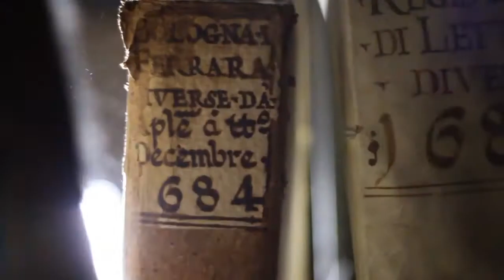ARQUIVO SECRETO DO VATICANO. Trailer oficial de LUX IN ARCANA, mostra exibida em Roma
🗝️ Arquivo Secreto do Vaticano.Trailer oficial de Lux in Arcana, mostra que vi pessoalmente nos Museus Capitolinos, em Roma, em 2012.

Em dezembro de 2018, tive a oportunidade de conhecer o Arquivo Secreto do Vaticano, hoje Arquivo Apostólico.

🌐 Leia este post que escrevi no meu blogue sobre o Arquivo Secreto do Vaticano

Lux in Arcana foi filmado dentro do Arquivo Secreto do Vaticano (Arquivo Apostólico) e mostra salas e bunkers dos arquivos papais.

Para a mostra realizada nos Museus Capitolinos, em 2012, mais de 100 documentos originais saíram pela primeira vez de dentro da Cidade do Vaticano.

Doze séculos de história, 400 anos de vida, 85 quilômetros de estantes: o arquivo mais famoso do mundo revelou-se na mostra "Lux in Arcana".